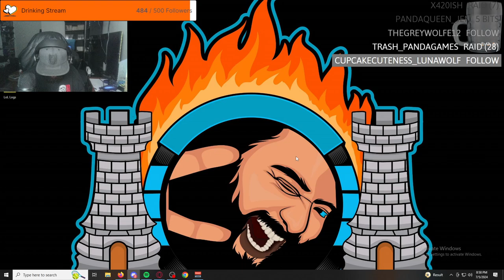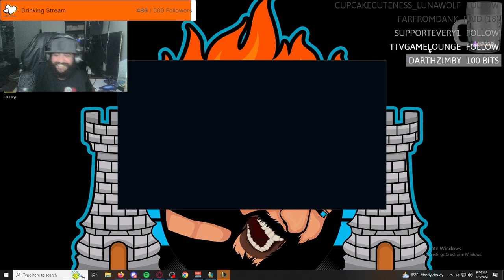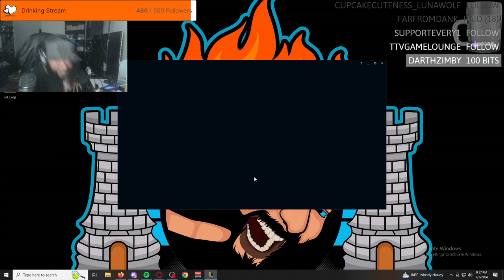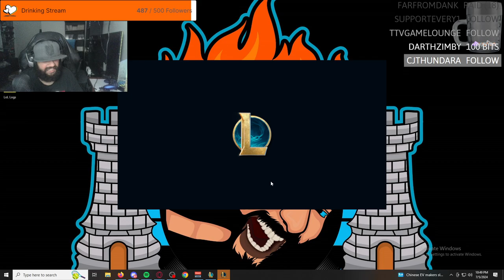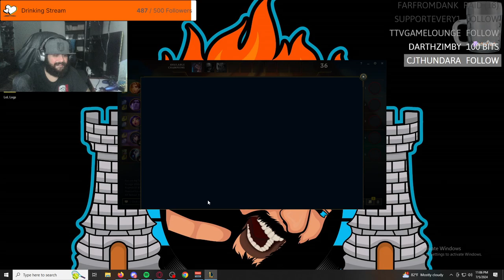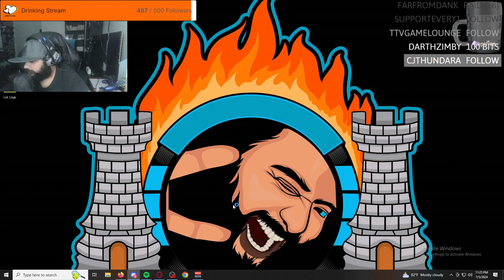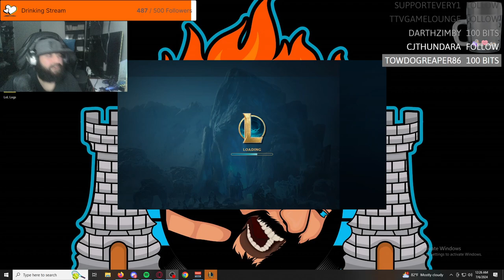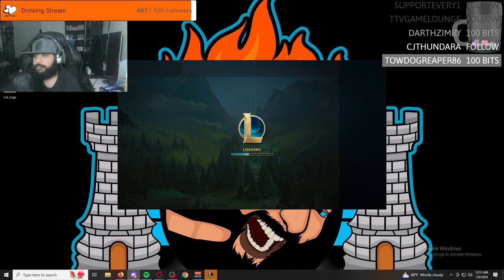IAmScurge Live! League Of Legends! 2024-07-05